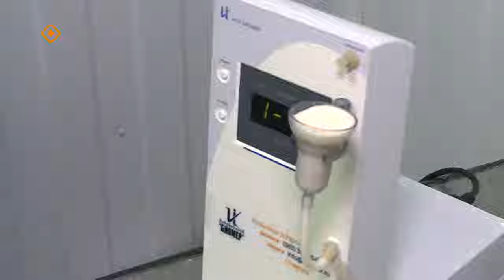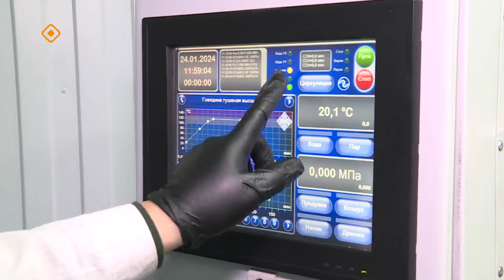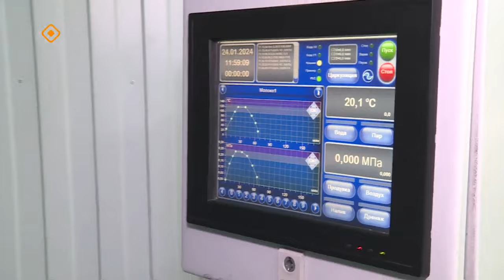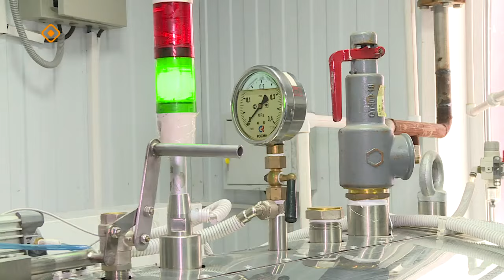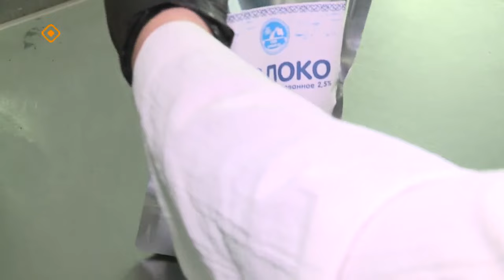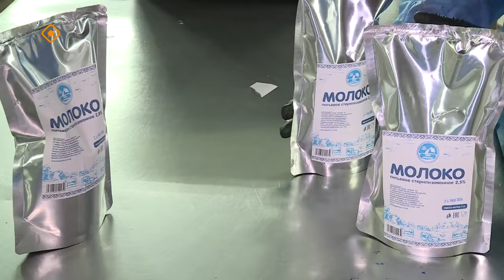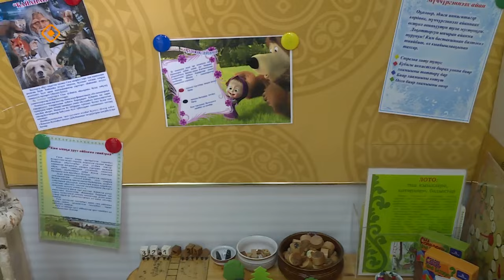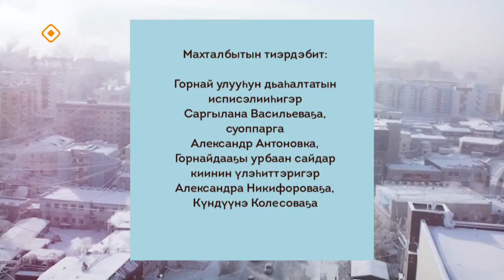«URBA:N»: Николай Ефремов уонна Антонина Дьячковская (04.02.24)